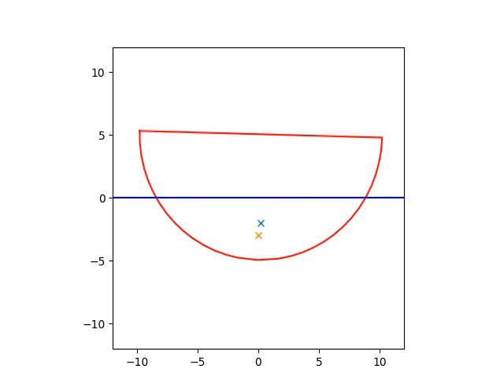Simulation python roulis bateau - sans vague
J = 15000 g.cm^2
Teta0 = 30°